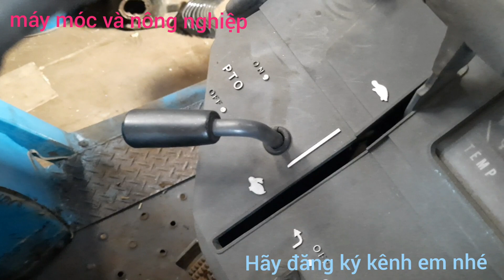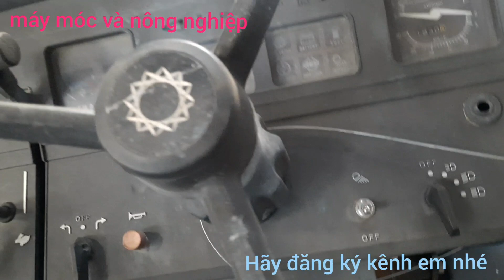Giao 2 chiếc cho 1 khách đã từng mua 1 chiếc bên mình ở Hải Phòng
Bán Kubota Mitsubishi iseki hinomoto shibaura hinomoto iseki hinomoto shibaura máy móc và nông nghiệp Giao 2 chiếc cho 1 khách  đã từng mua 1 chiếc bên mình ở Hải Phòng